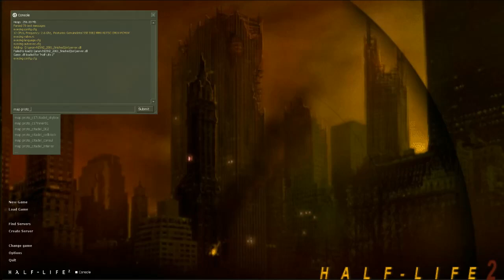razortrain prototype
i still don't know how to get the npc to stay on the train. and because the landscape is in the skybox, its tricky to know where to place the trigger to changelevel. i'll figure it all out soon enough (hopefully)